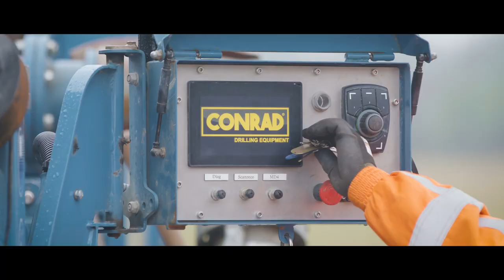Theo van Velzen overgenomen door Henk van Tongeren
Vanaf 1 januari hebben we er 80 nieuwe collega’s bij. Theo van Velzen wordt overgenomen door Henk van Tongeren. Hiermee worden we de grootste bronbemaler van Nederland. Stiekem waren we al maanden bezig met deze overname. De weg ernaartoe hebben we voor jullie gefilmd…